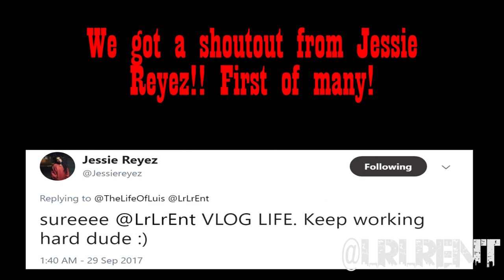CAROLINA REAPER CHALLENGE!! (GONE WRONG) HOTTEST PEPPER | LrLr Entertainment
Thank you so much to Raheem for stepping up to the plate.
Follow him at @team_heem!

What is up guys?!  In this vlog, my sister eats a spoonful of mayo and one of my friend’s doing the Carolina reaper challenge.

If you have a suggestion on what we should do next, let us know!

If you're still reading this, comment your favorite book.

Music used in this vlog is not owned by me!

Music used in this vlog:

Kanye West- Gone INstrumental Remake

Ross Bugden- Chase Music